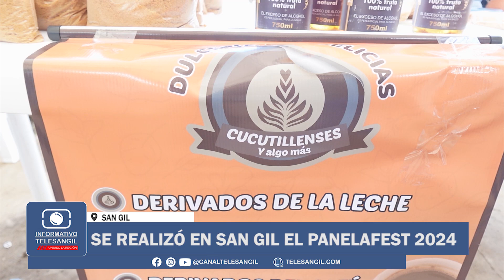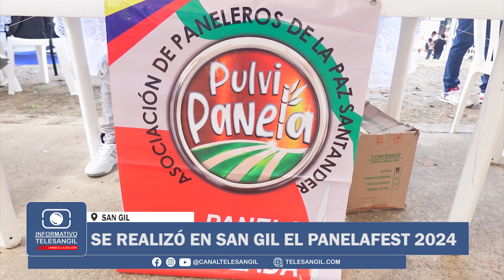Se realizó en San Gil el PanelaFest 2024